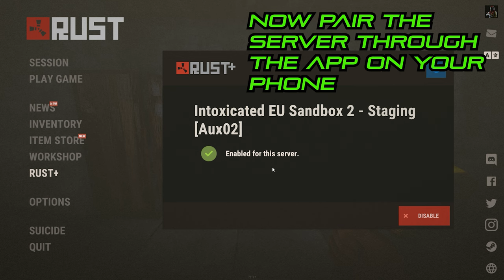How To Transfer LOOT While Your Offline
This video details how to hook up a heartbeat sensor to a smart alarm, and how to use a smart switch to transfer loot to another base using industrial pipes. This video does not include how to hook up the industrial pipes. If you want to see how that is done click on this
Also if you want to connect multiple heartbeat sensor together the circuit gets a little more difficult. Heres a link that show how to do that